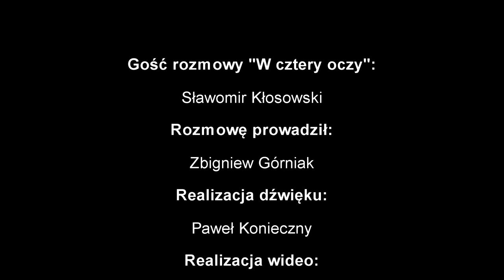Sławomir Kłosowski "W cztery oczy" (22.12.17)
W rozmowie "W cztery oczy" europoseł PiS Sławomir Kłosowski odniósł się do wprowadzonego przedwczoraj art. 7 Traktatu Europejskiego, którego konsekwencją mogą być sankcje wobec Polski za rzekome łamanie praworządności. Poseł określił to jako pretekst, gdyż systemy sądownicze w UE podlegają wewnętrznym uregulowaniom w każdym z państw, poza tym w wielu krajach politycy też wybierają sędziów. Poseł Kłosowski jako absurdalne uznał spekulacje na temat wyjścia Polski w UE w związku z konfliktem z Komisją Europejską. - Jak długo PiS jest przy władzy, tak długo Polska będzie w Unii Europejskiej - powiedział poseł.